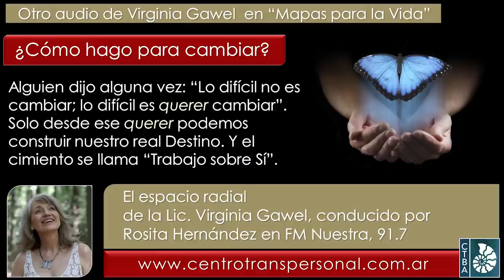Virginia Gawel: ¿CÓMO HAGO PARA CAMBIAR?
Fecha de esta emisión: Octubre de 2022.